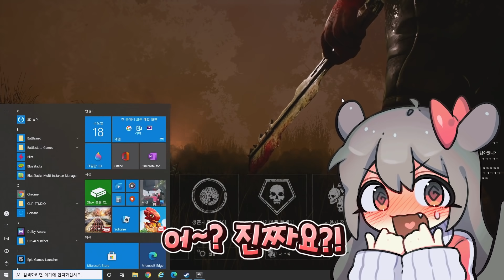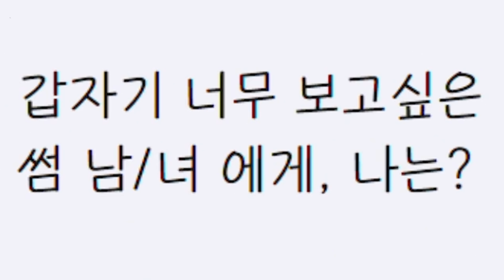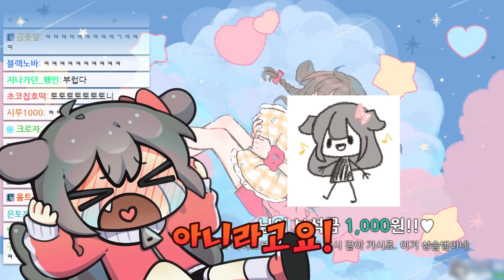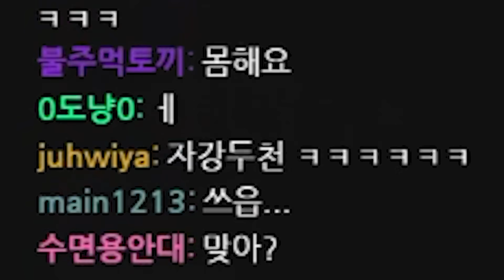첫 팬미팅을 해봤습니다!